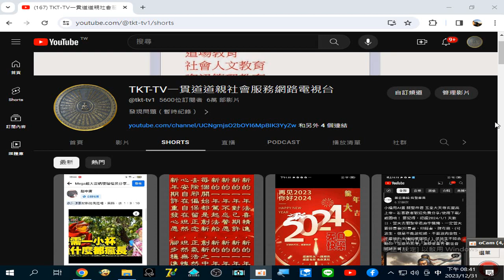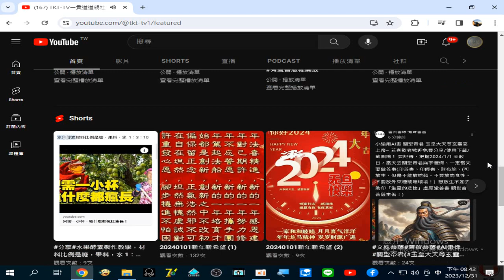摘錄#TKT-TV一貫道道親社會服務網路電視台 - YouTube 錄製_2023_12_31